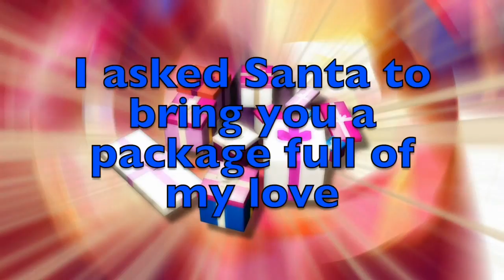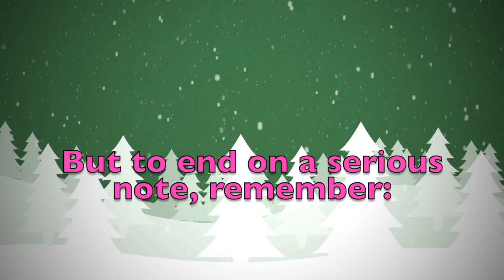Merry Christmas Ahmad! A special message just for you.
Merry Christmas dear Ahmad! These are a few personalised thoughts just for you! Did you like them? Would you send your Christmas wishes to your other friends...? On this youtube channel you will find videos for all kinds of names and nicknames. So, what are you waiting for? Surprise your friends by sending them a personalised video!